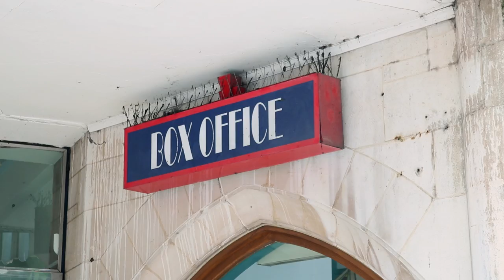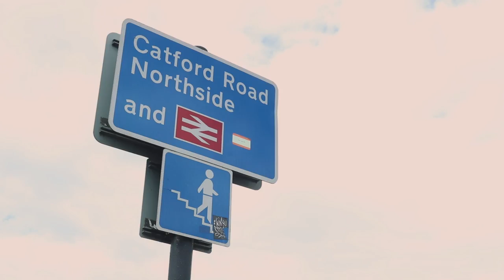London Districts: Catford (Documentary)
The district of Catford falls under the London Borough of Lewisham in south east London and is the administrative centre for the borough.

The makeup of the name 'Catford' was first recorded in 1254 after the ford across the River Ravensbourne which was a frequent place for wild cats and a crossing point for cattle.

Most of Catford is taken up by the Rushey Green and Catford South wards within the district. Rushey Green itself has its own distinctive history and significance dating back to the 16th century.

Catford's most prominent landmark is the Catford Cat; a fiberglass painted sculpture above the Catford Centre entrance. Some people believe that all-black cats were thrown into the river to their fate by association with witchcraft during the witch hunts.

In the early 1960s, huge redevelopment took place. At the time, a raw concrete style of architecture from France known as 'brutalist' had flourished in London and it is still very evident around Catford today via the shopping centre, the soon to be demolished Milford Towers and the Grade II listed Eros Tower. The same style forged the Barbican Centre and Hayward gallery.

Catford hosts a street market on Catford Broadway and has a variety of non-chain restaurants, cafes, and pubs. The oldest pub being the 'Black Horse and Harrow' built in 1700 where Karl Marx is reputed to have been an occasional patron. Catford claims to be home to the first British curry house. Other than the shows at the Broadway Theatre, the main cultural event is Lewisham Peoples day that has attracted 25,000 to Mountsfield Park each year for the last 33 years.

In 2021, the South Circular will be moved to the south of Laurence House. The gyratory (the circular flow of traffic) will also be removed to reinstate two-way traffic, create wider pavements, cycle lanes, new crossings and pedestrianized public spaces.